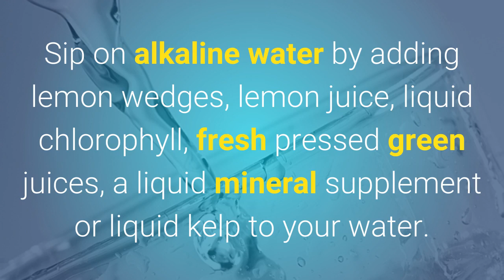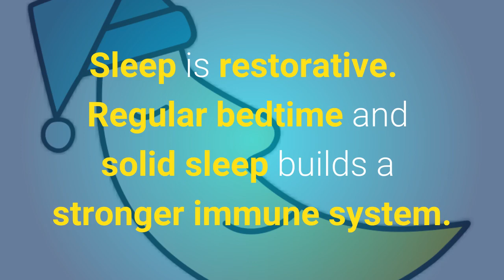Top 5 Immune Boosters for Cold and Flu Season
Dr. Laura Imola of WIN Health Solutions Niagara shares strategies to help keep you healthy during the cold and flu season. Learn more about WIN Health Solutions at http